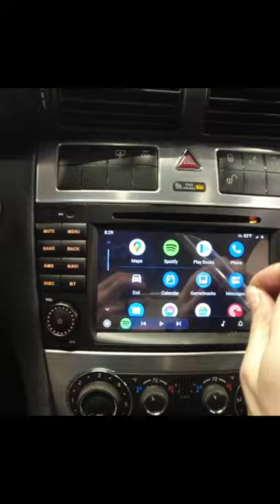RADIO UPGRADE! Supercharged Mercedes gets Android Auto and Apple CarPlay!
I added Android Auto and Apple CarPlay to my Supercharged Mercedes! Now this 18 year old car is back up to speed with modern tech!